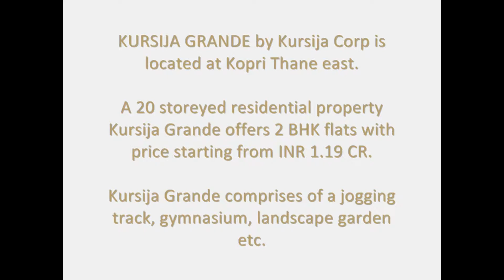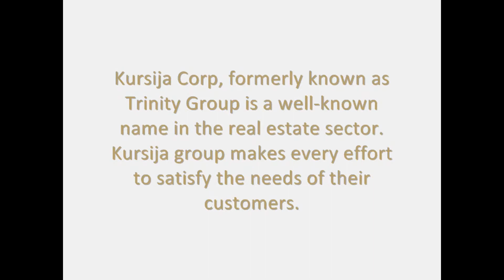KURSIJA GRANDE BY KURSIJA CORP GROUP IN THANE | WALLS N ROOF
Kursija Grande is a new residential project by kursija corp in thane at kopri.
Kursija Grande is a 20 Storey Tower that houses 2 BHK Apartments amidst the very peaceful residential cluster at Thane, East.
This part of the city is extremely peaceful, and far from the crowd in other parts of the city. Blissful peace despite its vicinity to the Markets, Railway Station & Mulund Check Naka is extremely pleasant.
World class amenities provided in the complex only raises the bar for the Luxurious Living, also making it a valued possession. The architecture of the complex speaks volumes on the grandness of the beautiful complex.